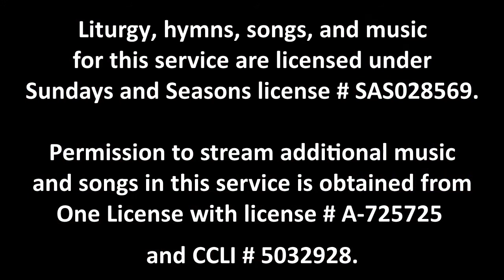Home Worship 7/5/20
Home worship service for the fifth Sunday after Pentecost, July 5, 2020.

Liturgy, hymns, songs, and music
Sundays and Seasons license # SAS028569.

Permission to stream additional music
and songs in this service is obtained from
One License with license # A-725725
and CCLI # 5032928.